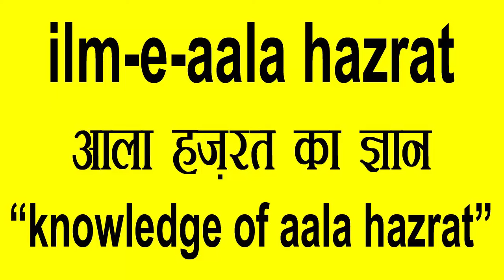Aala Hazrat Aur Ek Ghair Muqallid Ka Waqya